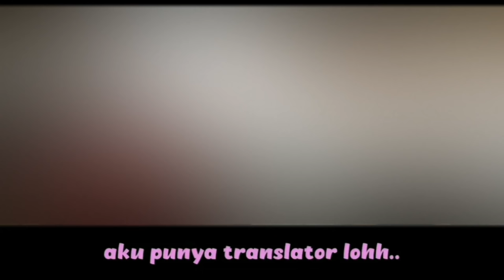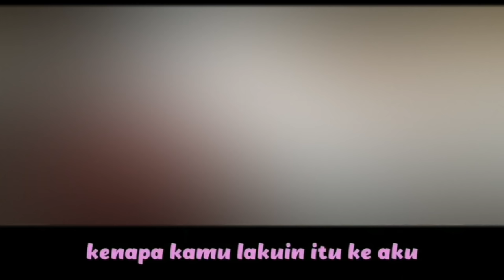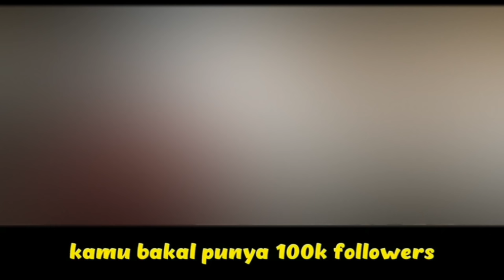ganti audio six session by YouTube library